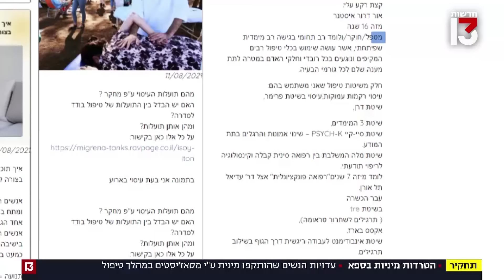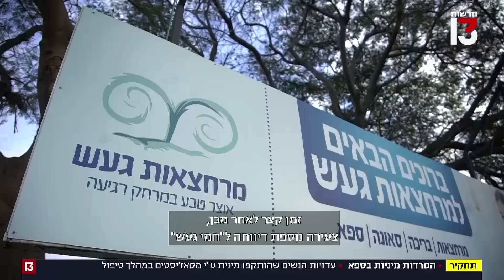הטרדות מיניות בספא | עדויות הנשים שהותקפו מינית ע"י מסאז'יסטים במהלך הטיפול